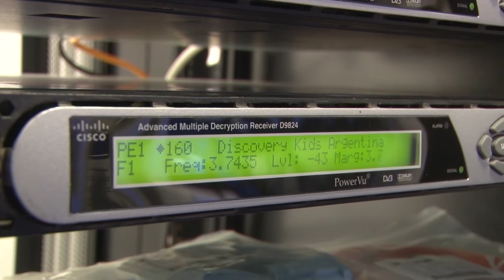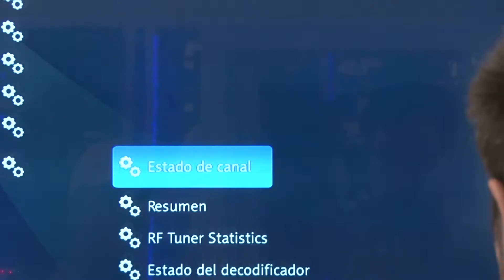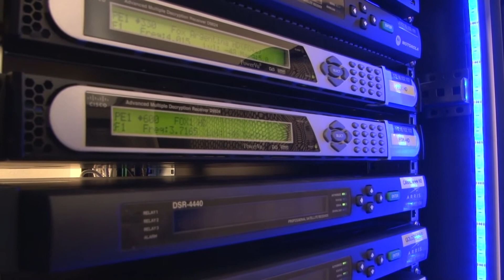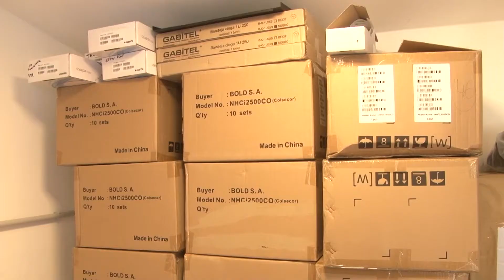CLAUDIO SCHÜLER NODORED TV HD EN MARCHA